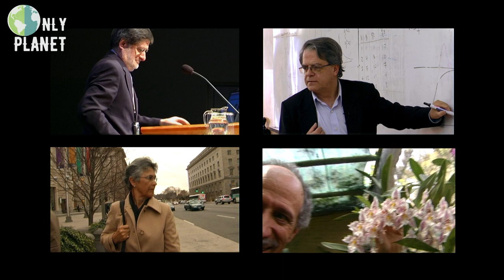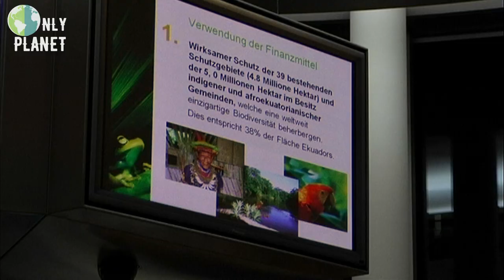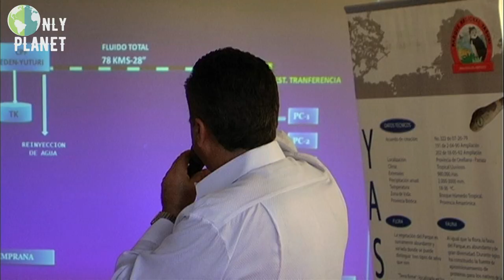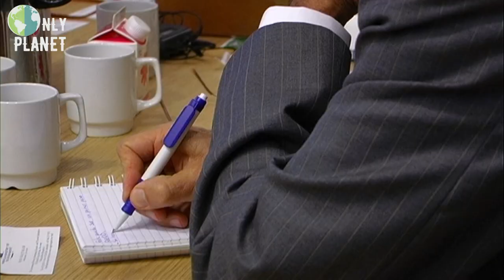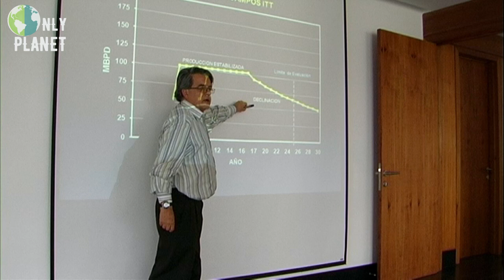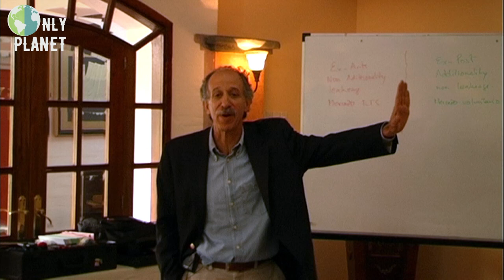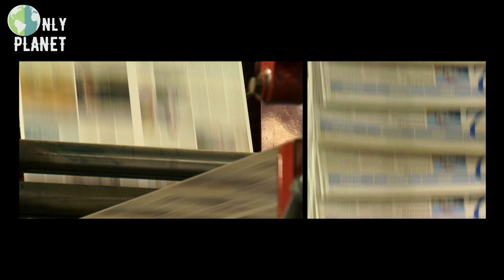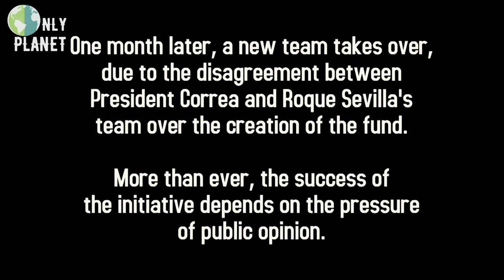The country that fought to find an alternative to oil revenue | Only Planet | FULL DOCUMENTARY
The Yasuni National Park of Ecuador offers a biodiversity unique in the world and a sanctuary for indigenous people. This vast green area also conceals the country’s largest oil reserves.  For the first time, a poor country that depends on oil for its survival has thrown down a bold challenge to the rest of the world: not exploit its petroleum to protect the Amazon Forest.

Relinquishing the Yasuni oil reserves means giving up seven billion dollars. Without the money from oil, the country could go bankrupt. Rafael Correa, the President of Ecuador, can only succeed with financial compensation from the international community.

For three years, Correa travels the world with his team of economists to pitch his idea to Western governments and persuade them that both North and South would gain from supporting this innovative project.

Documentary: A Future without oil
Directed by: Laetitia Moreau
Production: What’s Up Films